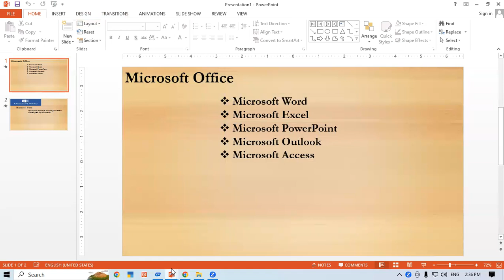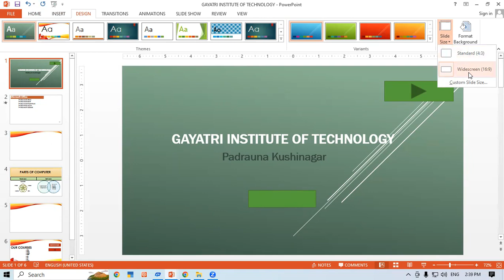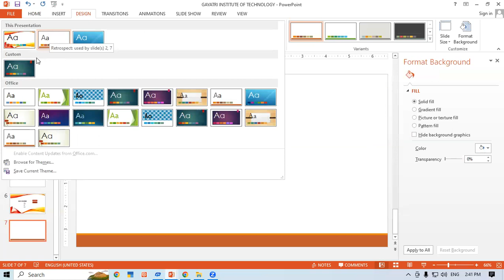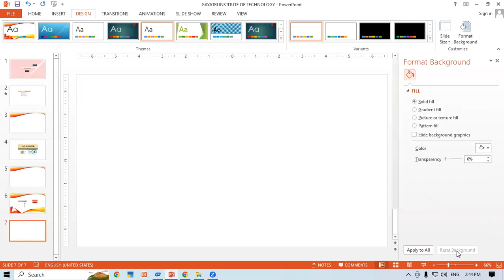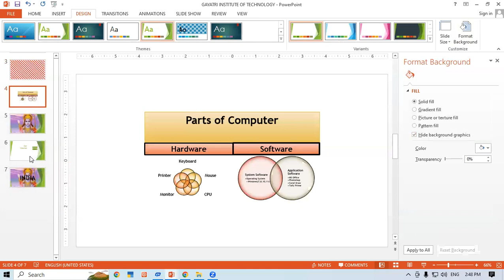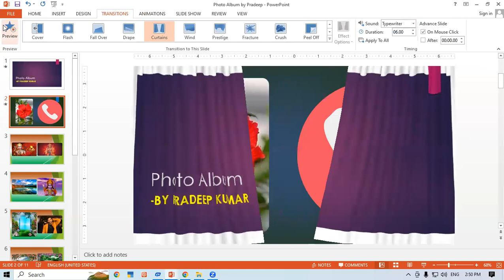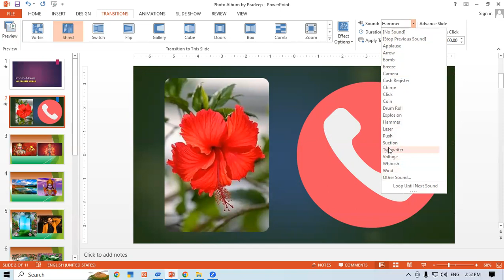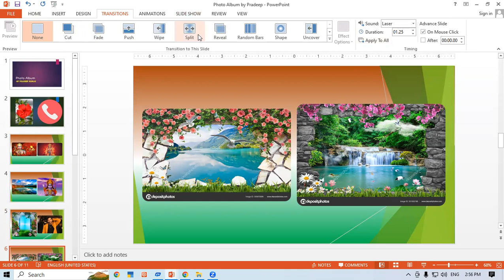About Design and Transition in MS Power Point | GIT Education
About Design and Transition inn MS Power Point.